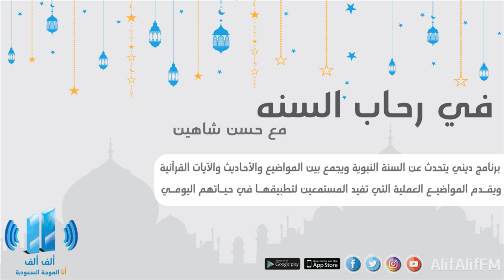في رحاب السنه 6